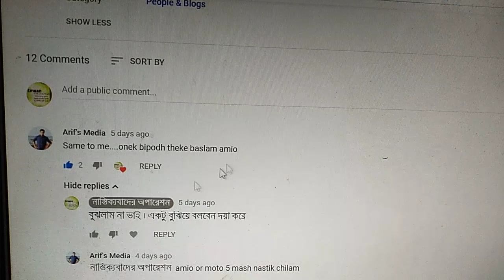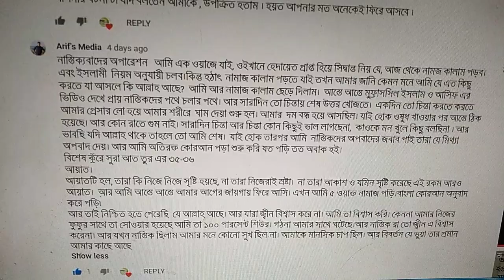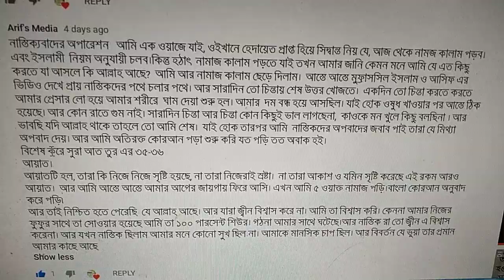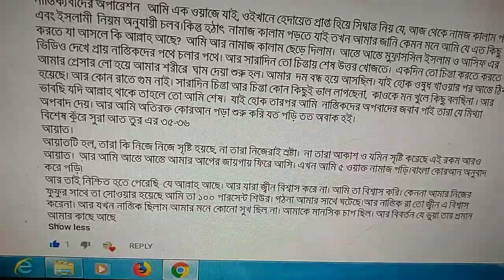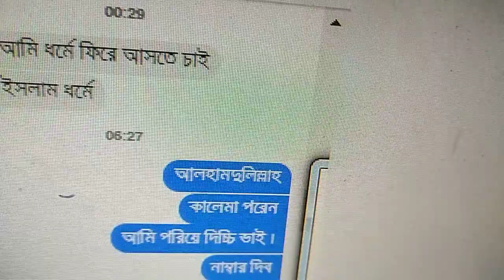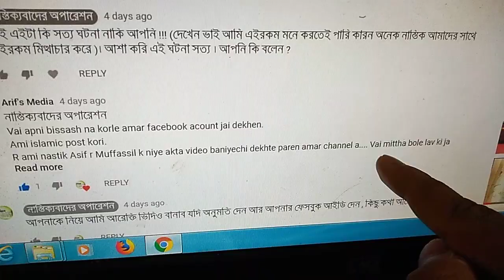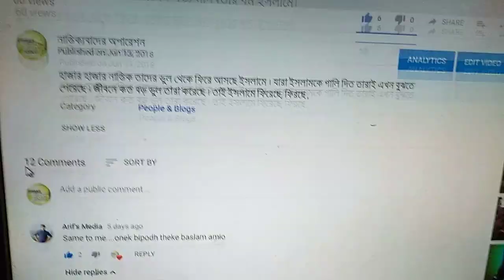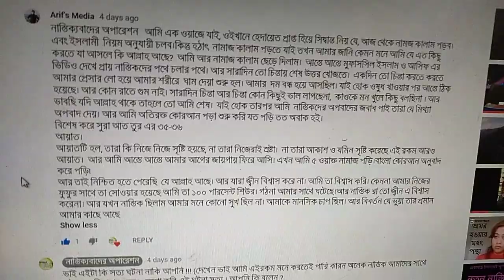ঝাঁকে ঝাঁকে সবাই নাকি ইসলাম ত্যাগ করছে - এটি ইতিহাসের সব চেয়ে বড় মিথ্যা (প্রমান সহ)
নাস্তিকতা ছেড়ে মানুষ কিভাবে ইসলামে আসছে এই বিষয়ে নাস্তিকদের কোন ধারণাই নাই । ওরা পারে গোঁজামিল আর বাচ্চাময়ি আবেদন করতে !!
এইটা একটু নর্মাল দিলাম । বিস্তারিত পরে আসবে ইন শা আল্লাহ্‌